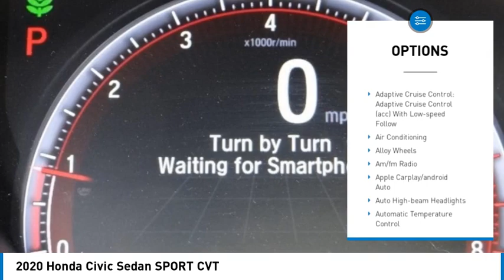2020 Honda Civic Sedan MONTEREY PARK ROSEMEAD EL MONTE MONTEBELLO LOS ANGELES C112771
2020 Honda Civic Sedan SPORT CVT

1100 W Main St.

BRAVO CHRYSLER DODGE JEEP RAM OF ALHAMBRA, PROUDLY SERVING LOS ANGELES, SAN GABRIEL VALLEY, MONTEREY PARK, EL MONTE, AND SURROUNDING CALIFORNIA LOCATIONS. THIS GRANITE 2020 Honda CIVIC SEDAN IS EQUIPPED WITH A Engine: 2.0L I-4 DOHC 16-Valve i-VTEC, AUTOMATIC TRANSMISSION, AND RECEIVES AN ESTIMATED 29 City/37 Hwy MPG. CONTACT BRAVO CHRYSLER DODGE JEEP RAM OF ALHAMBRA TO SCHEDULE A TEST DRIVE AND TAKE THIS 2020 Honda CIVIC SEDAN HOME TODAY, OR VISIT OUR SHOWROOM CONVENIENTLY LOCATED AT 1100 W. MAIN STREET ALHAMBRA, CA 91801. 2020 Honda CIVIC SEDAN SPORT CVT 29/37 City/Highway MPG Odometer is 18494 miles below market average! Priced below KBB Fair Purchase Price! Bluetooth, Backup Camera, 4-Wheel Disc Brakes, 8 Speakers, ABS brakes, Adaptive Cruise Control: Adaptive Cruise Control (ACC) with Low-Speed Follow, Air Conditioning, Alloy wheels, AM/FM radio, Apple CarPlay/Android Auto, Auto High-beam Headlights, Automatic temperature control, Brake assist, Bumpers: body-color, Cloth Seat Trim, Delay-off headlights, Driver door bin, Driver vanity mirror, Dual front impact airbags, Dual front side impact airbags, Electronic Stability Control, Emergency communication system: HondaLink, Exterior Parking Camera Rear, Forward collision: Collision Mitigation Braking System (CMBS) + FCW mitigation, Four wheel independent suspension, Front anti-roll bar, Front Bucket Seats, Front Center Armrest, Front fog lights, Front reading lights, Fully automatic headlights, Illuminated entry, Lane departure: Lane Keeping Assist System (LKAS) active, Leather Shift Knob, Low tire pressure warning, Occupant sensing airbag, Outside temperature display, Overhead airbag, Panic alarm, Passenger door bin, Passenger vanity mirror, Power door mirrors, Power steering, Power windows, Radio data system, Radio: 180-Watt AM/FM Audio System, Rear anti-roll bar, Rear window defroster, Remote keyless entry, Security system, Speed control, Speed-sensing steering, Split folding rear seat, Spoiler, Steering wheel mounted audio controls, Tachometer, Telescoping steering wheel, Tilt steering wheel, Traction control, Trip computer, Wheels: 18 Alloy w/Gloss Black Inserts. 4D Sedan 2.0L I4 DOHC 16V i-VTEC FWD CVT Bravo Chrysler Dodge Jeep RAM dealership is a new kind of dealership, where we put our customers needs first. We are located in Alhambra, CA, just miles east from the Downtown Los Angeles area. Our dealership has been proudly serving the Los Angeles area and the San Gabriel Valley community under our new ownership as of June 6, 2017. When shopping for a new vehicle you will get assigned a professional Product Specialist to help you find the right vehicle for you. No commission, no pressure is our motto. Our Service Department does not fall behind, we have on-hand knowledgeable Service Advisor s that offer multi-lingual service in English, Spanish, and Mandarin Chinese. Prices do not include government fees and taxes, any finance charges, any dealer document processing charge, any electronic filing charge, and any emission testing charge. Prices of vehicles on this website do not necessarily include accessories, dealer ship ad on s or mark ups, that may have been applied to any of our vehicles at the dealership. Advertised selling price does NOT apply to leases. Here at Bravo Chrysler Dodge Jeep Ram, we will work with you on getting the most value for your current vehicle trade in, no matter the condition it is in, and get you into the new or pre-owned vehicle you want! While every reasonable effort is made to ensure the accuracy of this information, we are not responsible for any errors or omissions contained in the description, pricing, or availability for this vehicle. Please verify any information in question with our professional sales staff. All applicable rebates require proof of qualification and proper documentation before vehicle delivery. Please call to see if you qualify for additional factory rebates! Stock #: C112771 | VIN: 19XFC2F82LE206460 | 2020 Honda Civic Sedan Sport CVT Bravo Chrysler Dodge Jeep Ram